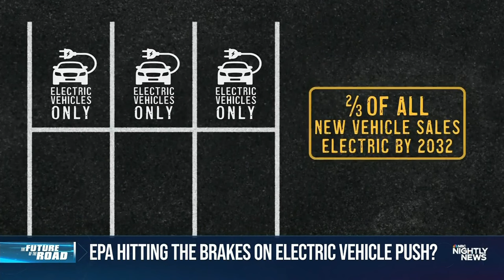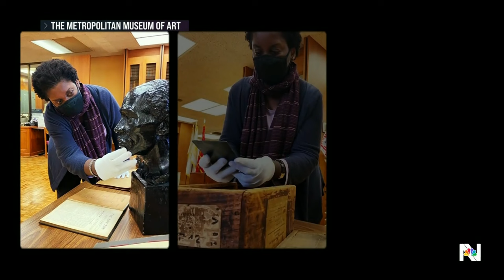Nightly News Full Broadcast - Feb. 19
Powerful storms move across California; Minnesota community mourns three first responders killed; Houthi rebels claim they shot down U.S. military drone off Yemen; and more on tonight’s broadcast.

00:00 Intro
02:19 Dangerous storm slams West Coast
04:40 Navalny's widow speaks out
06:52 Houthis: U.S. Drone showdown
08:18 First responders fatally shot
10:18 Nuclear power plant fears grow
13:54 Electric vehicle slowdown?
16:00 Climate change's impact on winter traditions
18:20 Having a renaissance